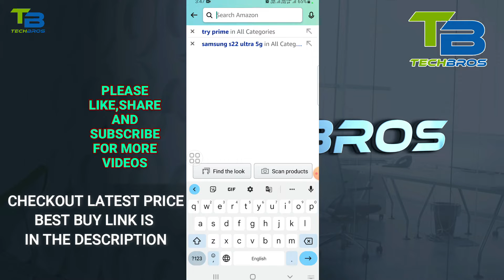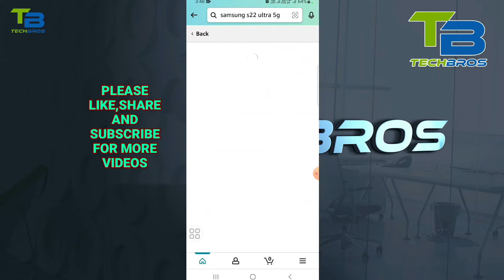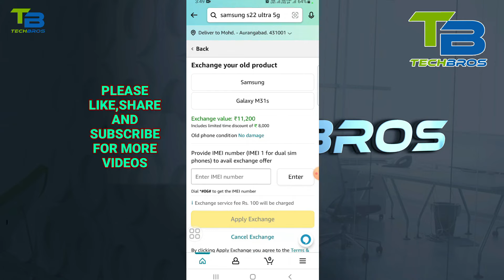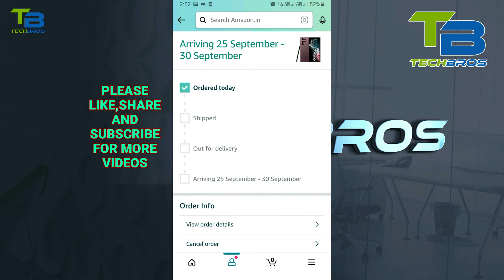Samsung Galaxy S22 Ultra 5G Amazon Great Indian Festival Sale offer Rs.69287 complete booking 🔥🔥👌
Samsung Galaxy S22 Ultra 5G (Burgundy, 12GB, 256GB Storage)

Samsung Galaxy S22 Ultra 5G (Green, 12GB, 256GB Storage)

Hi Guys In This video I am Going to show you
how you can book Samsung Galaxy S22 Ultra 5G Amazon Great Indian Festival Sale.
I suggest you to use credit card for best discount offer.

THANKS
Mobile Deals :

Redmi A1 2GB RAM 32GB Storage

realme narzo 50 4GB RAM 64GB Storage

realme narzo 50A 4GB RAM 128GB Storage

realme narzo 50i 4GB RAM 64GB Storage